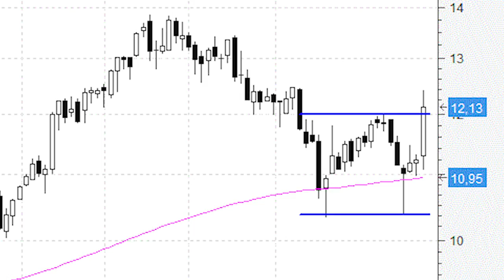Meliá Hotels, a punto de confirmar figura de vuelta semanal en 'doble suelo'